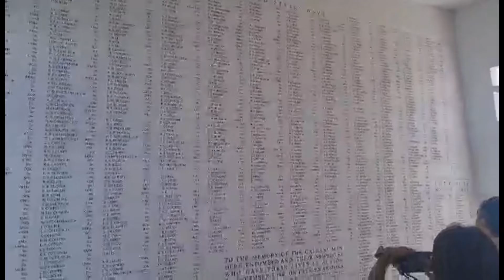L.A and Hawaii trip Deo family